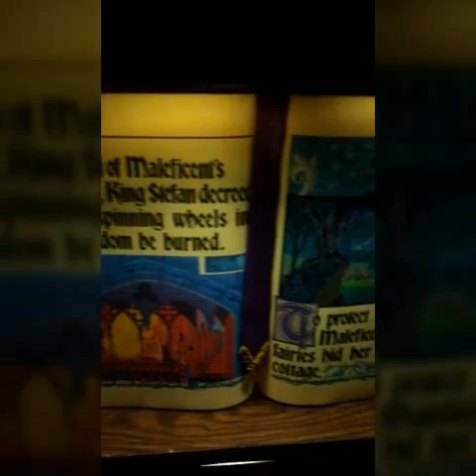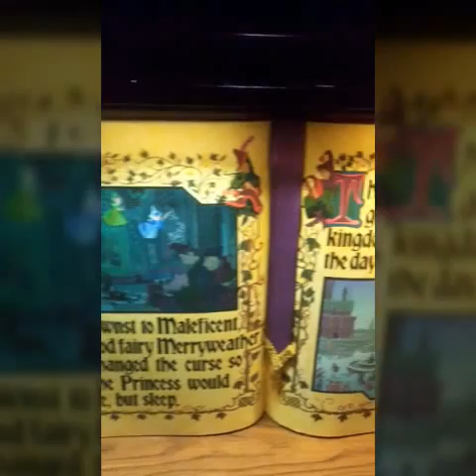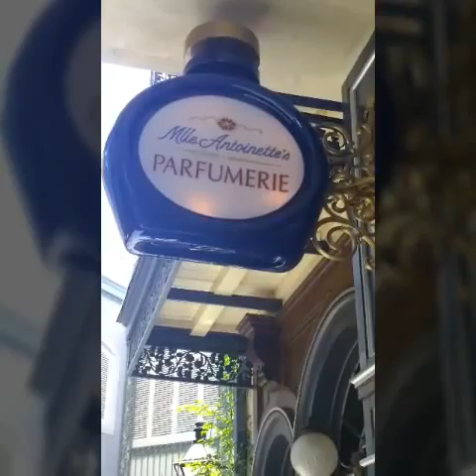DisneyLand CA: Follow Me Around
I am in no way payed by Disney to explore the park, preview merchandise or anything. I am not getting payed by in company public or Private to go into Disney and review/ record attractions.
I am doing this because i got a ticket, i got lucky. Again i am not getting payed by anyone or any company.  I volunteered to do this on my own for my family to enjoy. :)